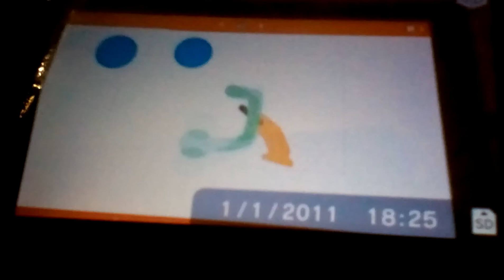Slitherio vs agario vs narwhalio